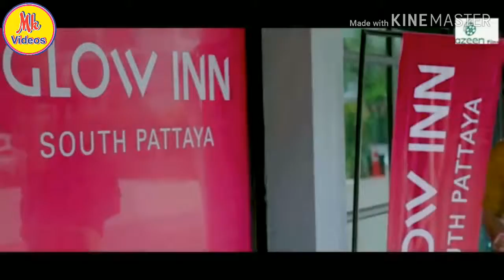Tane Joi Ame Jivta Hata ii તને જોઇ અમે જીવતા હતા ii gujarati song 2019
This is a funny videos channel and We are always trying to provide the best quality videos